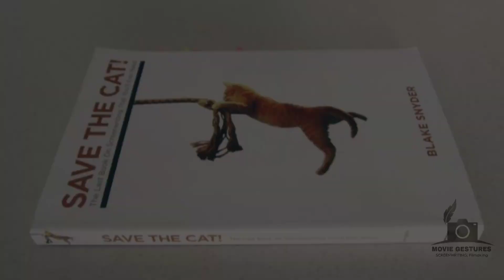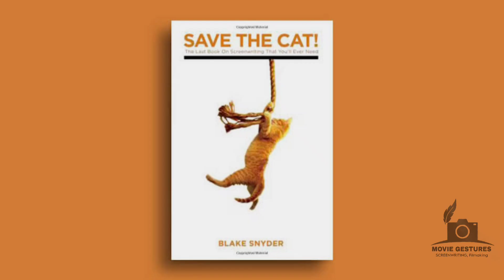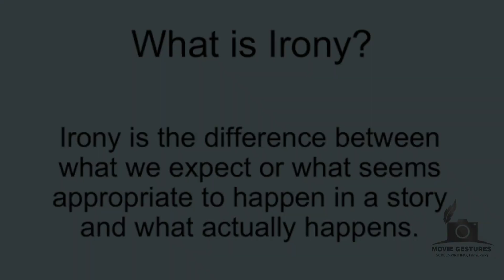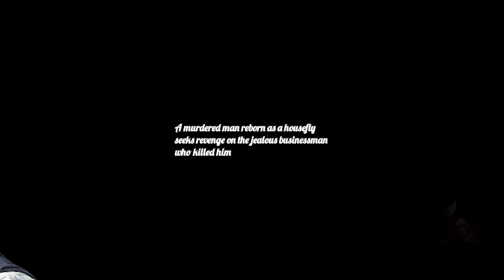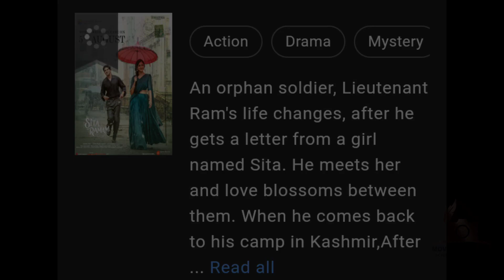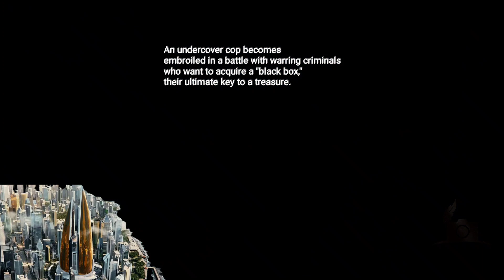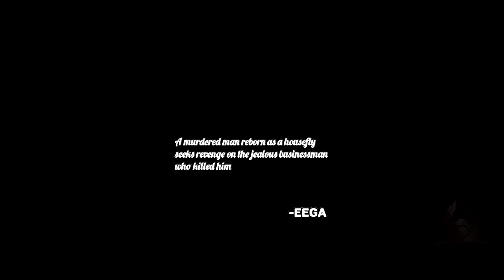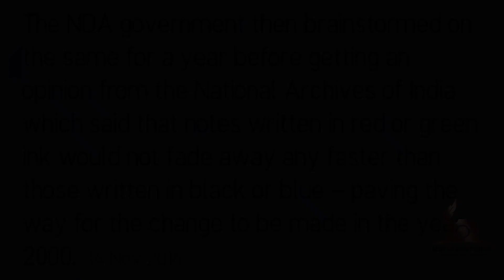BEST BOOK FOR A SCREENWRITER || HOW TO WRITE A LOGLINE || CHAPTER 1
In this video I've tried to explain the elements of a most popular screenwriting book SAVE THE CAT. I covered its first chapter soo far. and im looking forward to complete it with your support.

to learn more about scriptwriting

how to write a screenplay? how to write a story? save the cat explained?
save the cat beat sheet explained? telugu story writing?

3 act structureFilmBeat sheetTelugu cinemaWriting communitycinematographybeatsheetcontent writingcraftsdirectordirectors chairfilmmakerfilmmakinglessons from the screenplayoutstanding screenplayssave the catsavethecatscreenplay tipsscreenplay writingscreenwriterscreenwritingscriptscript writingscriptwriterscriptwritersscriptwritingshortfilmtips from screenwriterstollywoodvideoessaywriting tips savethecatbeatsheet